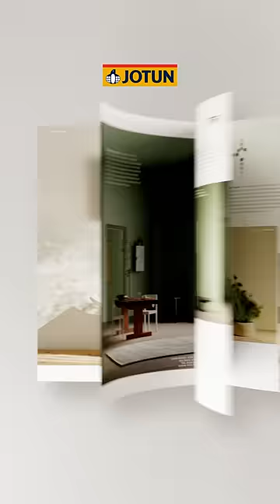Jotun Global Colour Collection 2024 "CANVAS" Monochromatic